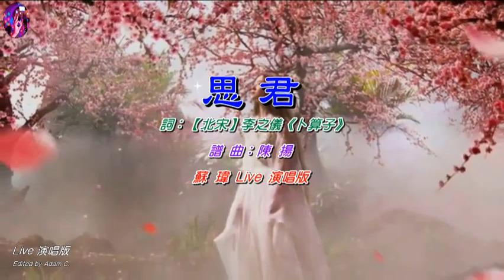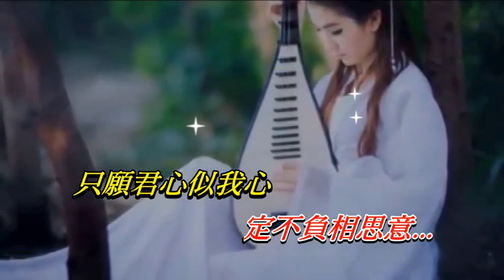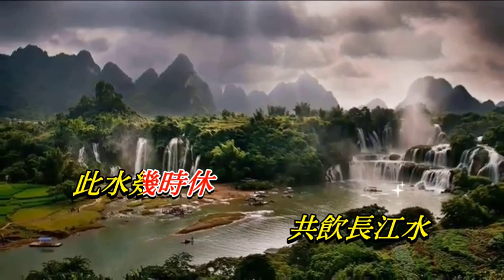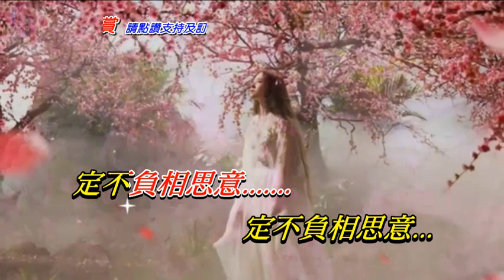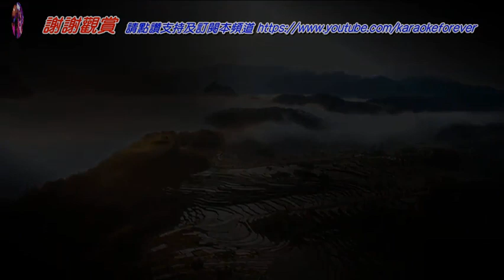思君〈華語〉蘇瑋〈Live 演唱版〉